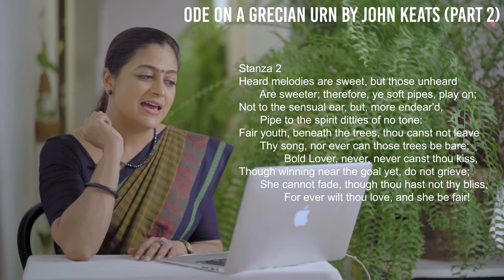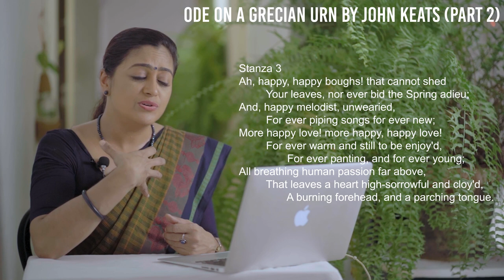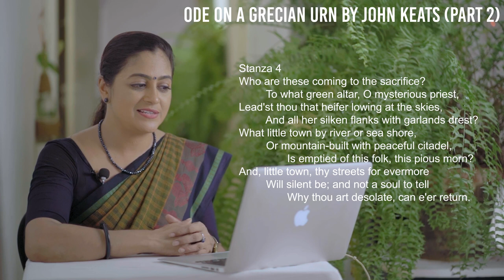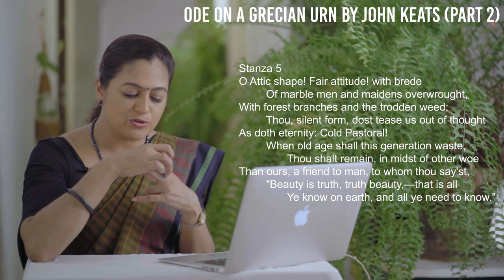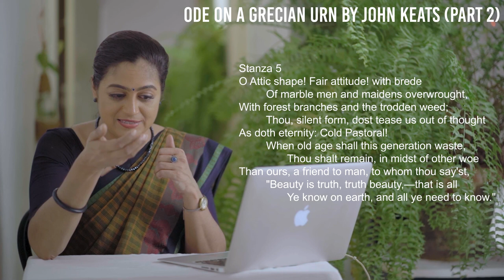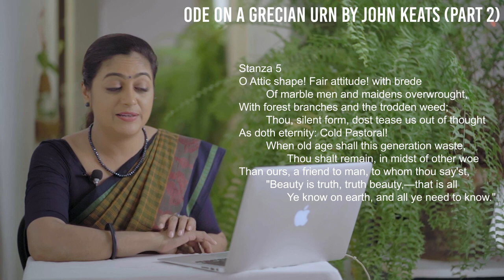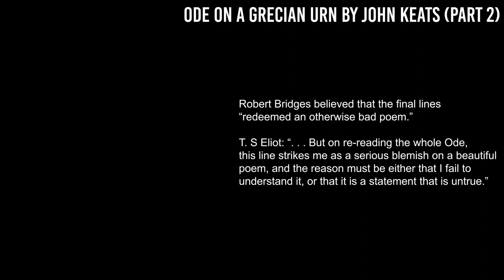Ode on a Grecian Urn - Poem by John Keats | Explanation | Part 2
Ode on a Grecian Urn(Part 2): An explanation of Stanzas 2-5 of the poem Ode on a  Grecian Urn written by John Keats.